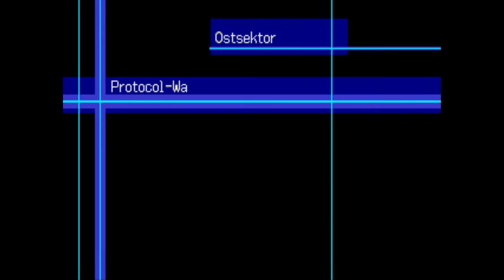Digimon World 3 Part 5 Sepikmons verlorene Maske